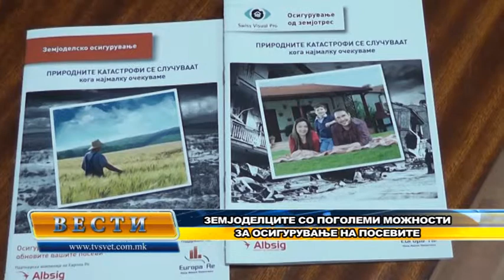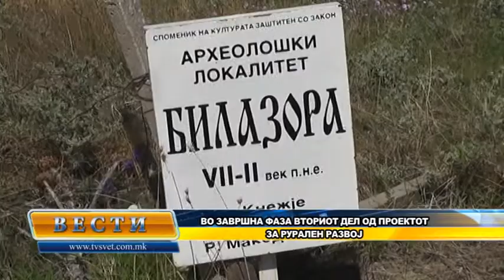Vesti 25 09 2014